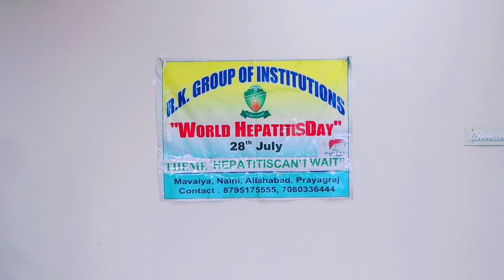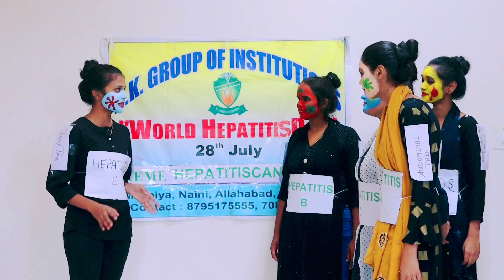world Hepatitis Day | R K Group of institutions prayagraj| RK nursing college allahabad